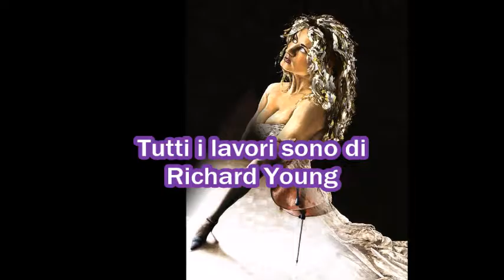Carlos Gardel -Por una Cabeza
Tutti i lavori sono di:
Richard Young